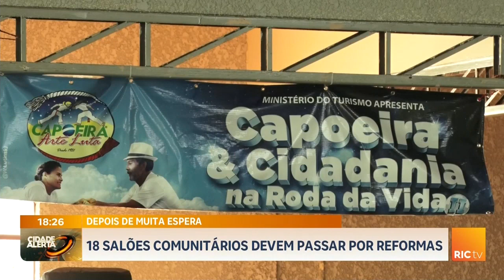18 salões comunitários devem passar por reformas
Depois de muita espera...